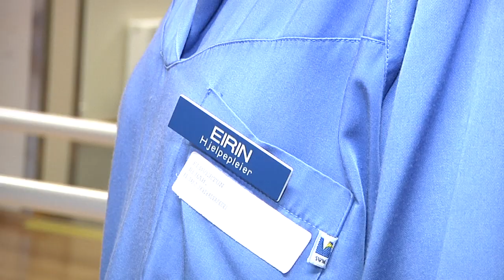Vest-Agder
Møt Eirin Torkildsen, Vest-Agders finalist i kåringen av Hele Norges Helsefagarbeider